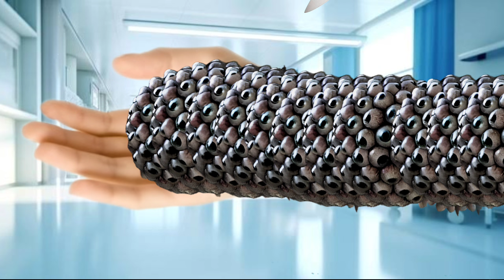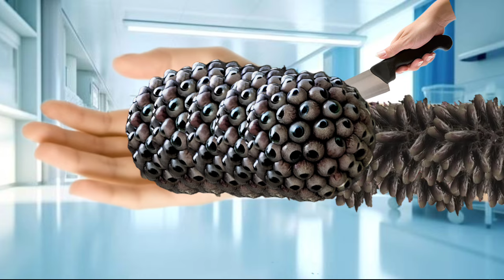ASMR Animation Stop five finger remove motion pophobia hand boiop savely| ASMR animation tre...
animation asmr

animation asmr video , treatment in treatments 2d,

animation asmr ear cleaning

animation asmr makeup animation asmr shorts, asmr video eating, asmr video food, asmr video for sleep, asmr video editing

asmr video

Train SMS

Brain aSMr

 Mobarak ASMR